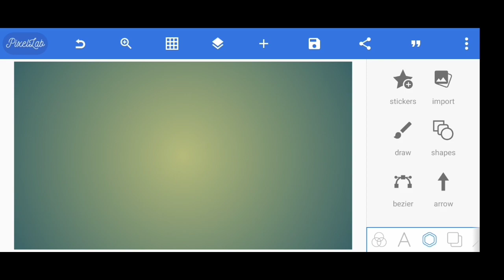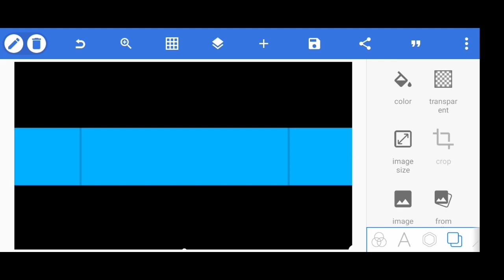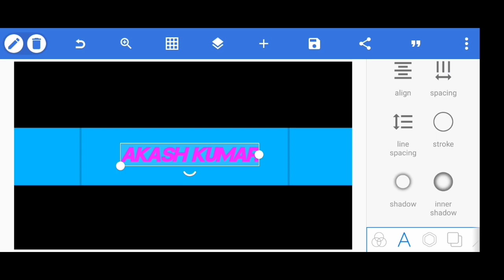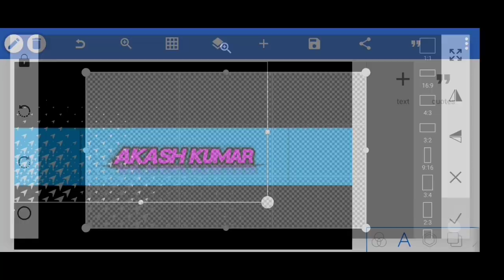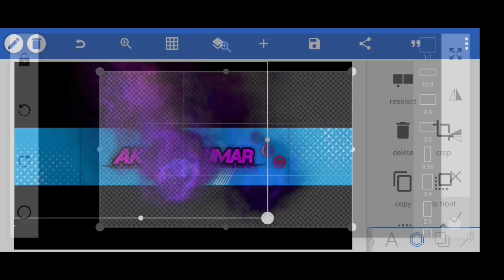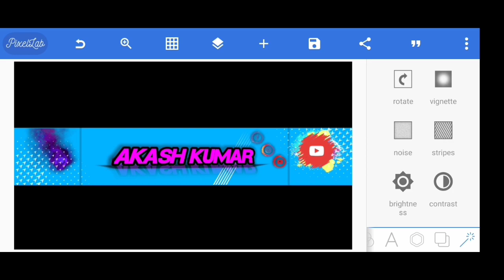How To Make a Professional Banner For YouTube Channel || YouTube Banner Kaise Banaye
YouTube Banner Kaise Banaye 2023 || How To Make YouTube Banner

Topic Cover
how to make banner in pixellab
make banner in pixellab
make banner in picart
banner
banner editing
banner maker
how to make banner for gaming channel
banner kaise banaye
how to make banner in 2 min